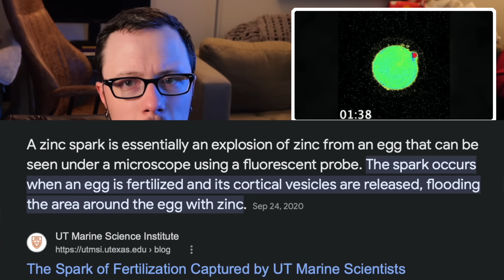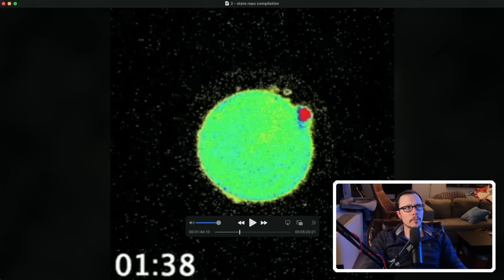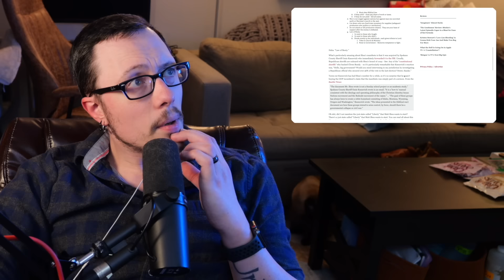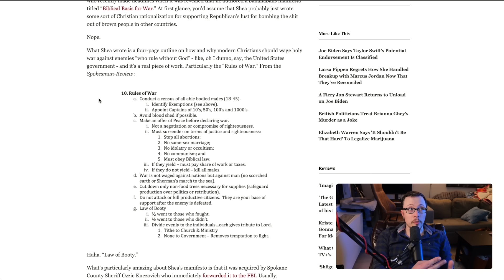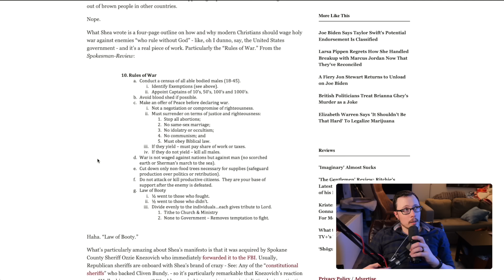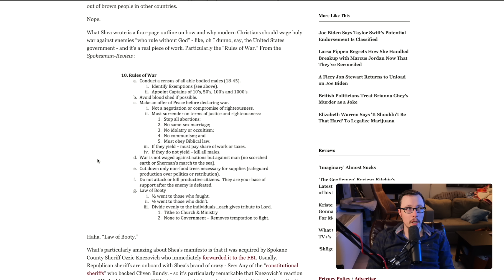WV State Reps Are Very Confused About Evolution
A West Virginia state representative recently talked about evolution and how fake it is. Maybe they need some better education on it... But no it's better to ban the things we aren't educated enough on according to them. There are a crazy number of state representatives going absolutely nuts right now.

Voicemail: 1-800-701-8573